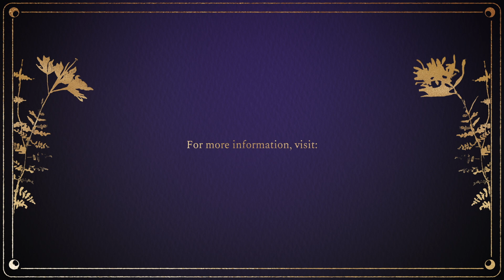[Bonus Episode] Somatic Drop-In Replay | Oct 3 2023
Today’s bonus episode is a recording of the most recent Somatic Drop-In. Luis takes us through a variety of topics and practices as he invites us to drop in, play with the philosophy and techniques of somatic work, and see what we learn.

These Somatic Drop-Ins are bi-monthly, public, pay-what-you-want offerings.

You can register to attend the next one (on December 5th)